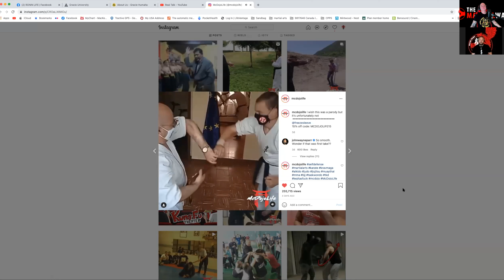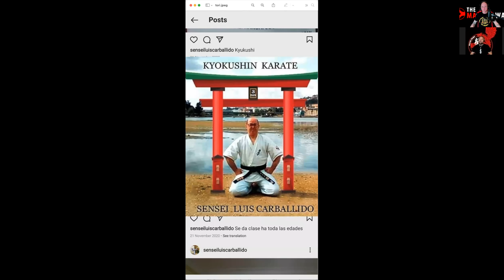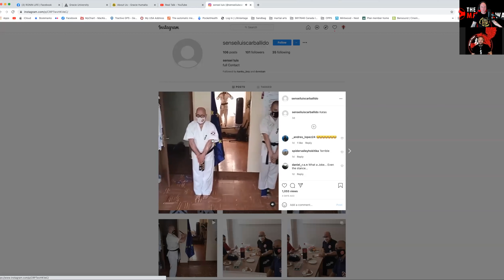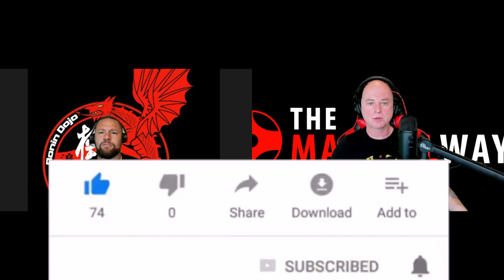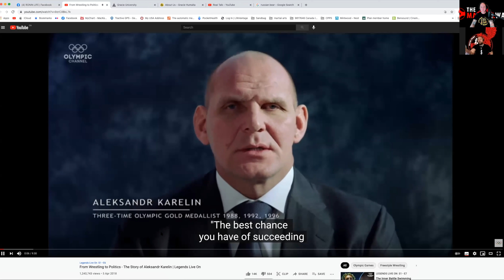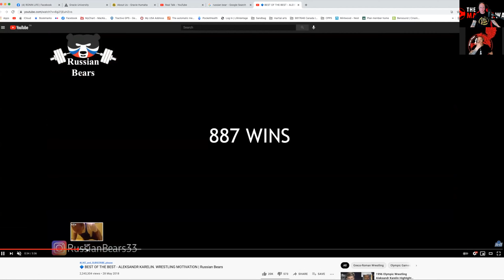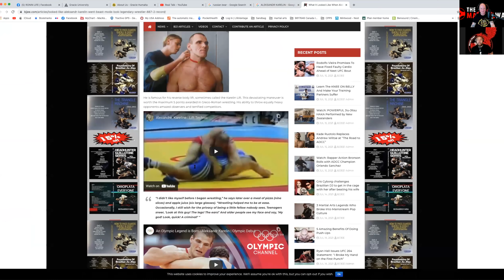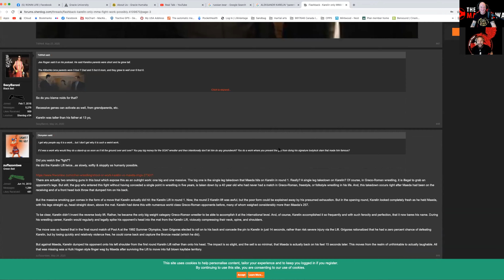Real Talk Episode 33 - The Experiment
We talk about Aleksandr Karelin, The Experiment. We also look at another exposed fraudulent Karateka riding on the coattails of Kyokushin! Along with a catch up!

🎧 Show is now available on most Podcast platforms.

🙏 If you would like to support what we are doing and help contribute in building this platform, please feel free to buy us a "coffee" 👊😁